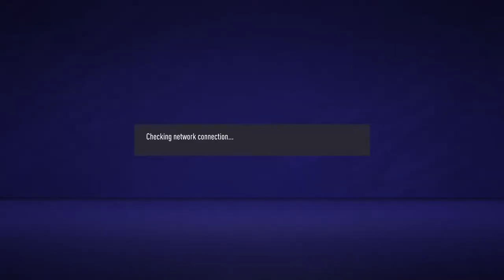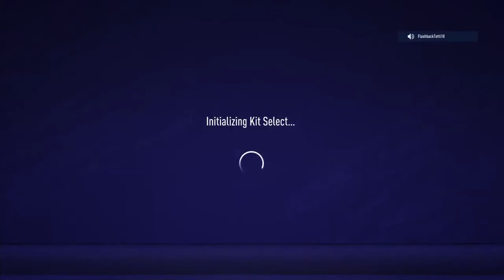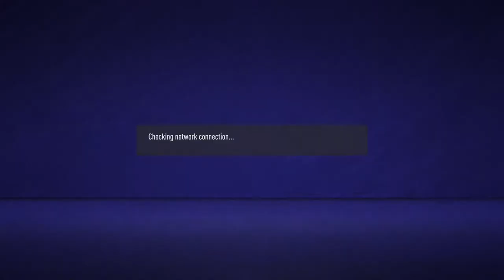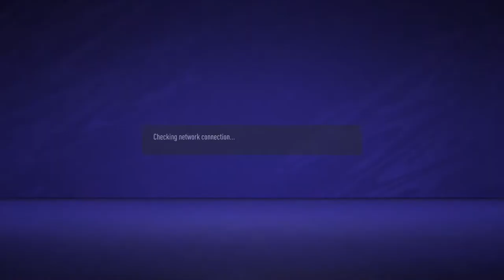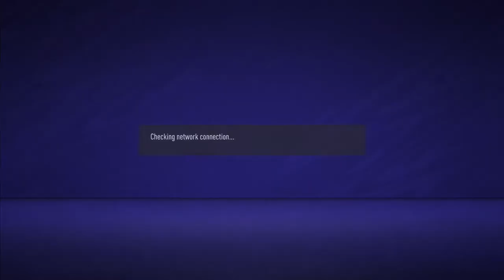PTE PEAC - Grosics esport////Veszprem Futsal eSport - PTE PEAC *HPCL 3/4 fordulo*